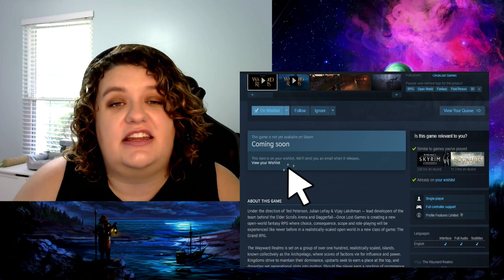We're Expanding The Team! - The Wayward Realms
Help us in welcoming our new social media & community manager Victoria! She'll be bringing you the news on all things Once Lost Games and The Wayward Realms.

Special thanks to Ramon Molesworth for additional music.